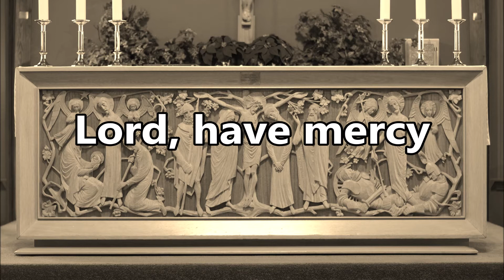703 - Kyrie Eleison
Kyrie Eleison (Lord Have Mercy)
Recorded at St. David's Anglican Church